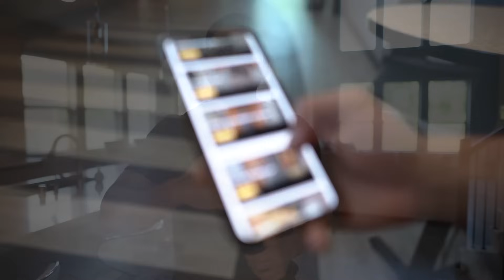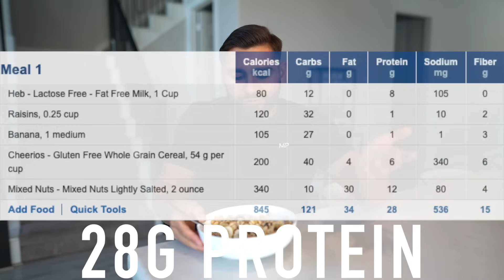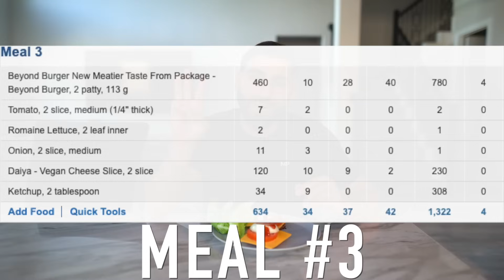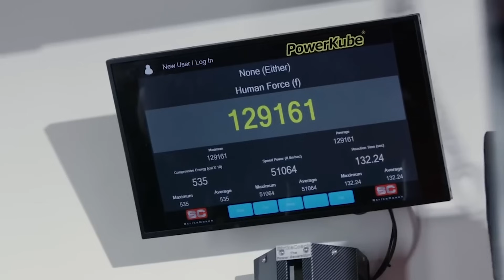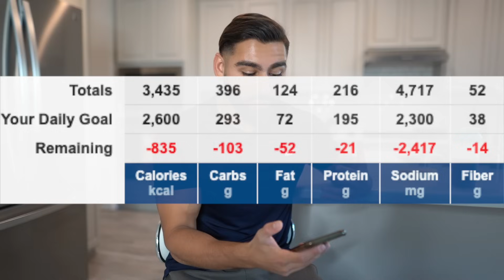I Tried Francis Ngannou's Boxing Diet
I TRIED FRANCIS NGANNOU'S BOXING DIET | I tried Francis Ngannou diet plan. I try to eat like Francis Ngannou for a day to see what happens.

▶Music used in the video: